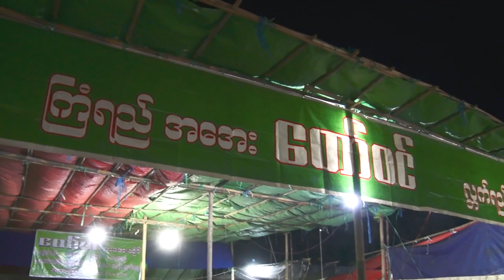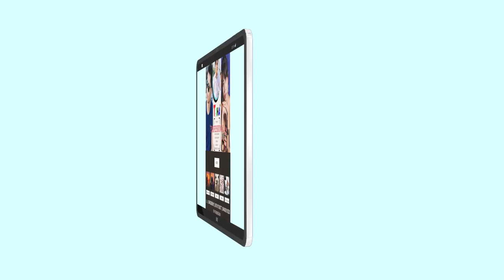ရွှေကူကြီးမြတ်စွာဘုရား | ဘုရားပွဲတော် | THIHA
2023 ခုနှစ် ရွှေကူကြီးမြတ်စွာဘုရားပွဲတော် မှ ရိုက်ကူးထားခြင်းဖြစ်ပါသည်။

Camera - သီဟ (ညောင်ရမ်း)
Editing - သီဟ (ညောင်ရမ်း)

ကျွန်တော် ကိုသိန်းစိုးဝင်း(ခ) ကိုသီဟ သည် ဓာတ်ပုံ၊ ဗီဒီယို၊ ဒရုန်း ရိုက်ကူးတည်းဖြတ် အလုပ်ကို ၂၀၁၆ ခုနှစ်ကတည်းက စ၍ လုပ်ငန်းစတင်ခဲ့ပါသည်။
ကျွန်တော်ကိုယ်တိုင် ရိုက်ကူးတည်းဖြတ်ထားသည့် ဗီဒီယိုများကို ဆက်လက်တင်ပေးသွားပါမည်။

Photoshop Tutorial Video များလည်း အလျဉ်းသင့်သလို တင်ပေးသွားပါမည်။
သီဟ (ညောင်ရမ်း)

Photoshop and Lightroom tutorials (and the occasional photography tech) By THIHA. Learn how to use Adobe Photoshop and enjoy digital imaging technology. How to fix Computer Problem Video and travel with me on the occasional vlog too.

မြန်မာပြည်သူပြည်သားအပေါင်း ကျန်းမာချမ်းသာ၊ ဘေးရန်ကင်းပါစေ...

Photoshop and Lightroom tutorials ေတြတင္ေပးမွာပါ၊ Computer အတြက္ ျဖစ္ေလ့ျဖစ္ထရွိတဲ့ Problem ေျဖရွင္းနည္းေတြလည္း တင္ေပးသြားမွာပါ။

ျမန္မာျပည္သူျပည္သားအေပါင္း က်န္းမာခ်မ္းသာ၊ ေဘးရန္ကင္းပါေစ...

1.Changing Background Using Pen Tool Photoshop CC-2021,နောက်ခံပြောင်းခြင်း

2.Adobe Photoshop မှာ Click တစ်ချက်နဲ့ Color အမှန်ပြင်မယ်...

3.လိုင်စင်ပုံ အလွယ်ပြင်ကြမယ်, Passport Photo Editing

4.How to Whiten Teeth in Photoshop CC 2021, သွားဖွေးအောင်လုပ်မယ်

5.Adobe Lightroom Classic ဖြင့် Soft Vignette ပုံစံ ပုံပြင်ခြင်း

6.White Balance အမှန်ပြင်နည်း, Fix White Balance Using Photoshop

7.IMAGE IN TEXT ပြုလုပ်ပုံ : IMAGE INIDE OF TEXT with PHOTOSHOP.

8.Photoshop ဖိုင်ကို Preview Thumbnail ကြည့်ရအောင်လုပ်မယ်

9.How to multiple photos on A4 paper in Photoshop

10.How to make blur picture to clear in 3 minute.

11.PHOTOSHOP TUTORIAL: Sky Replacement in Photoshop 2021

12.Change Dress Color in Photoshop 2021| Photoshop သုံး၍ အင်္ကျီအရောင်ပြောင်းခြင်း

13.How to completely uninstall printer software!

14.How to Marge Images In One Paper: ပုံပေါင်းခြင်း

16.Using Lens Flare in Photoshop CC 2021

17.How To Drop Shadow In Photoshop: ပုံတစ်ပုံအား အရိပ်ချခြင်း

18.HOW TO TEXT GRADIENT IN PHOTOSHOP Using Blending Options: စာသားကို Gradient Text အဖြစ်လုပ်နည်း

19.Lab Color Mode - Photoshop Tutorial: Lab Color သုံးပြီး ပုံပြင်ခြင်း

20.Skin Retouch in Photoshop - Face Smooth Retouching

21.PHOTO MANIPULATION IN PHOTOSHOP | SAVE THE EARTH - CORONA VIRUS

22.HOW TO BLUR PICTURE BACKGROUND IN PHOTOSHOP

23.How To do Mask Mock up In Photoshop: Mock Up ပြုလုပ်ပုံ

24.Designing a poster in photoshop : Poster ပြုလုပ်ပုံ

◽Camcorder- NX5R

◽KEYBOARD & MOUSE
   JEQANG

◽Computer
   Intel i5 - 12th Gen
   GPU- RTX-2070 8GB (colorful)